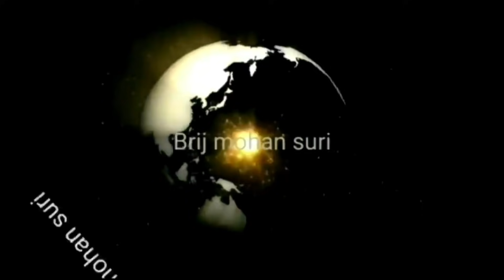पितृ पक्ष 5 october का उपाय दान देगा आपको शक्ति धन पितृ आशीष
pitra paksh mein bhagwan ki puja karni chahiye ki nahin,
pitra paksh me janam lene wale bache kaise hote hain,
pitra paksh kis tarikh se shuru ho raha hai,